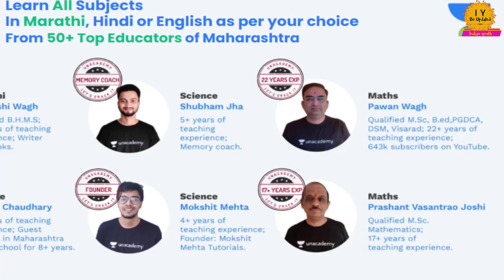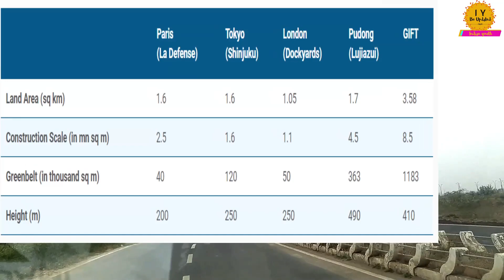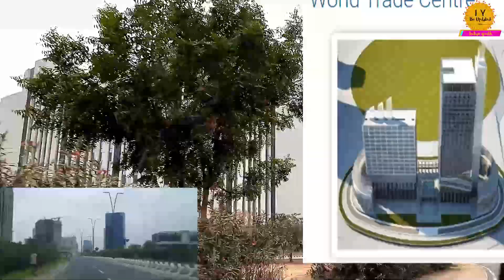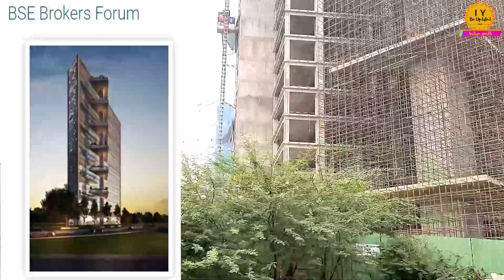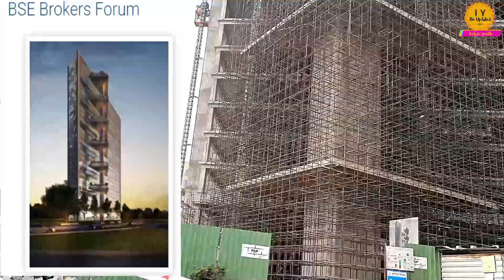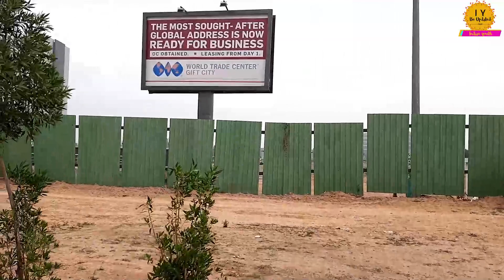GIFT CITY FRESH GROUND REPORT OF 2021 || BANK OF AMERICA, WORLD TRADE CENTER , ORACLE STARTED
GIFT City is an emerging global financial and IT services hub, a first of its kind in India, designed to be at or above par with globally benchmarked business districts. It is supported by state-of-the-art infrastructure encompassing all basic urban infrastructure elements along with an excellent external connectivity. Companies from Financial Services, Technology and all other services sector will be targeted as potential occupants within the city.

Unacademy :INDIANYOUTH Unacademy Maharashtraboard SSCExam Class9 #
Unlock complete FREE LIVE classes and FREE Test at the below links:

Why Unacademy PLUS:
1. Learn from the best educators in the most structured way
2. Get specialized doubt solving sessions
3. Access unlimited courses by getting just one subscription
4. Interact with the best educators in real-time
5. Download the videos & watch offline, anytime from anywhere